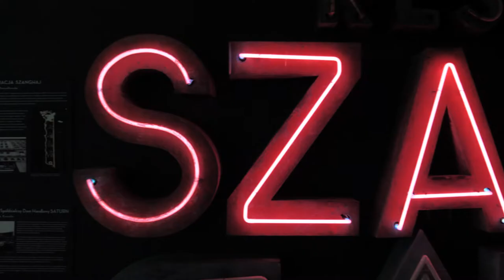Neon Museum in Warsaw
Visit Neon Museum in Soho Factory and admire shining neons from the past times.